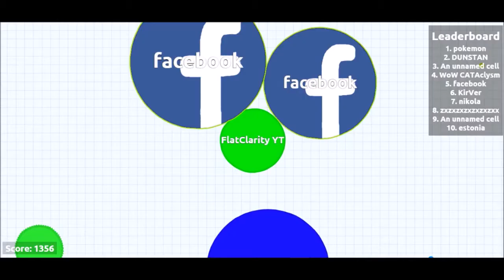Agar.io | AWESOME GAMEPLAY | A Youtuber On a Bait Hook?!?!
Agar.io . The most addicive game in the world. This episode I troll some random people. Hope you enjoy!